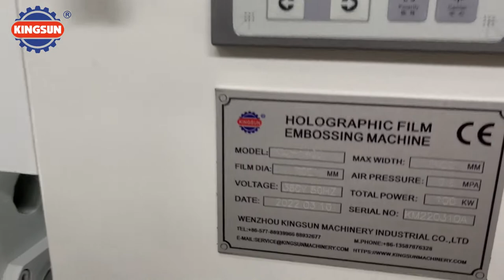New Model Hologram Film Embossing Machine - Kingsun Machinery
Holographic film embossing machine is new designed model, fit for BOPP, PET, CPP or PVC film embossing, realized multi-functions with nickle plate embossing or film emboss film, it is one of ideal for hologram packaging materials converting, for more details please visit Kingsun Machinery or by email and phone call. Thank you!